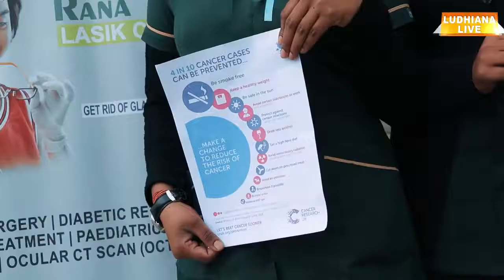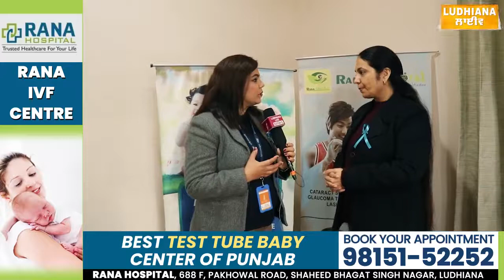World Cancer Day ਮੌਕੇ ਰਾਣਾ ਹਸਪਤਾਲ 'ਚ ਲੋਕਾਂ ਨੂੰ ਕੀਤਾ ਜਾਗਰੂਕ